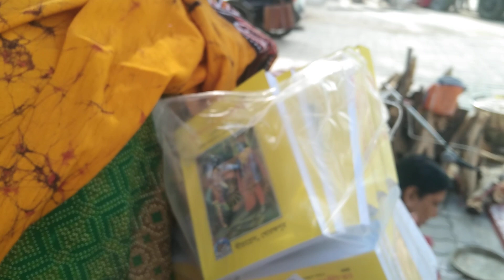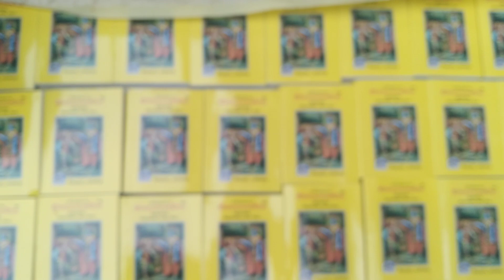গীতা দিবস গীতা মহাযজ্ঞ সমগ্র ভারতবর্ষ জুড়ে মহোৎসব 🙏